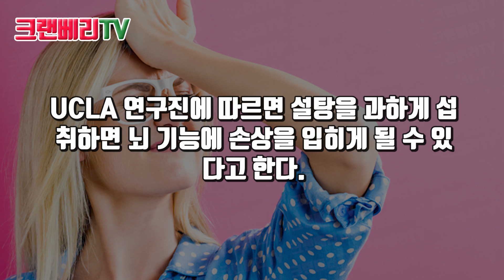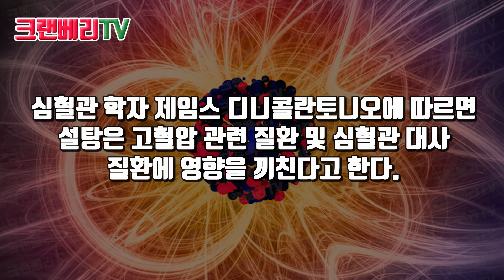'설탕'을 줄이면 7일 안에 나타나는 놀라운 효과